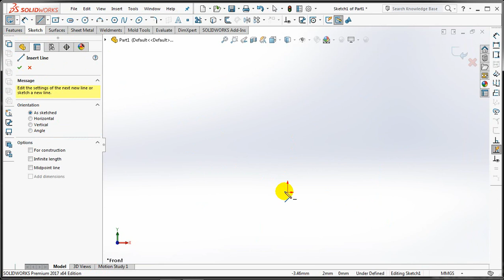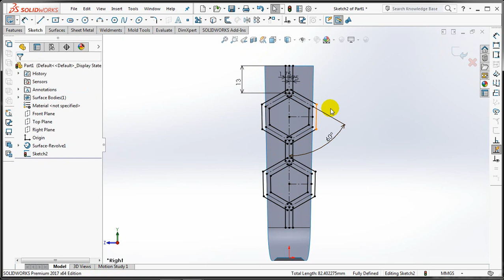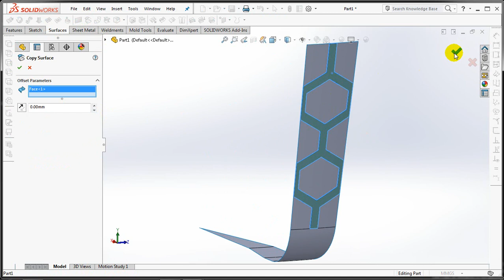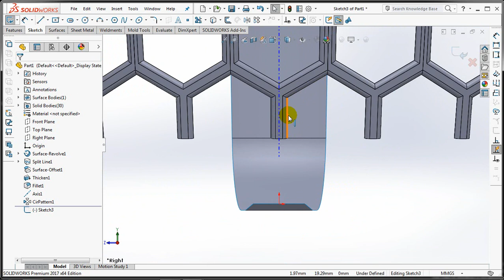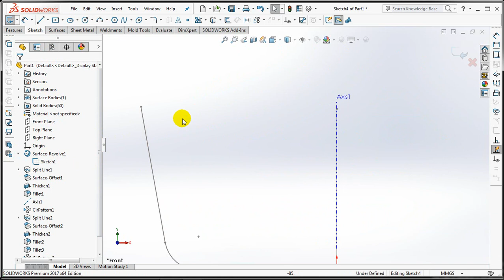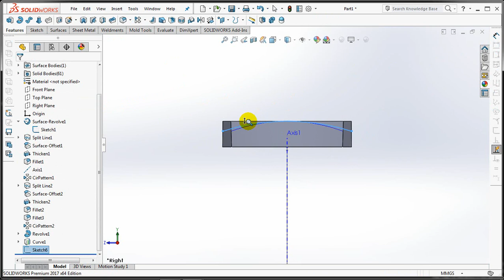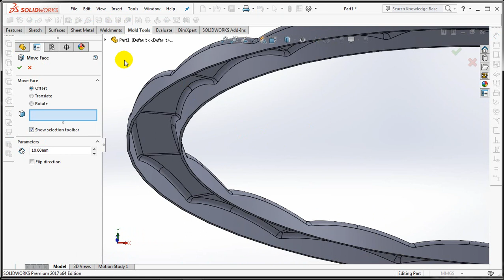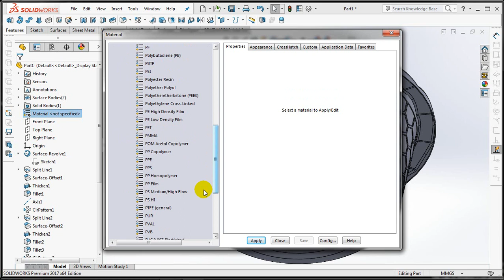HONEY BASIN IN SOLIDWORKS MODEL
Traditional container for food.
Known as "baskom/waskom" (basin).
There is a honey motif on the side.